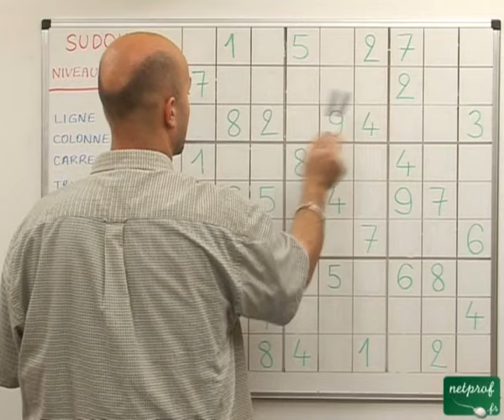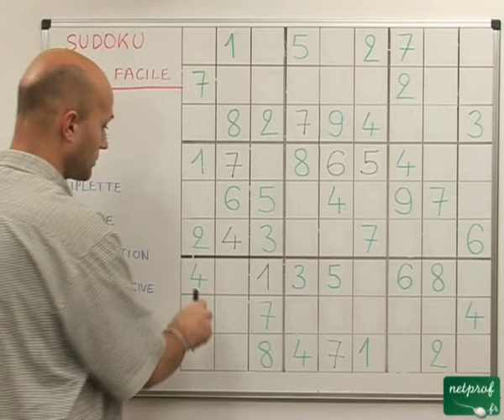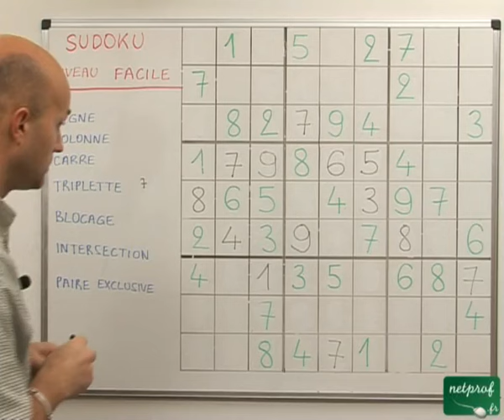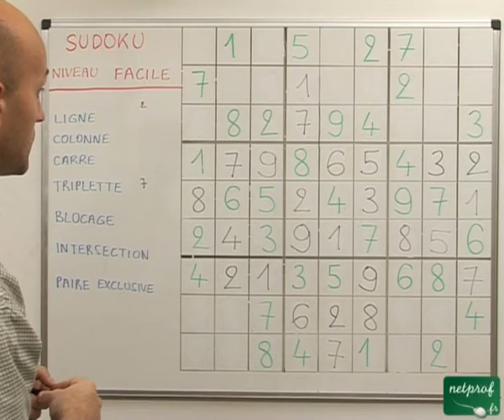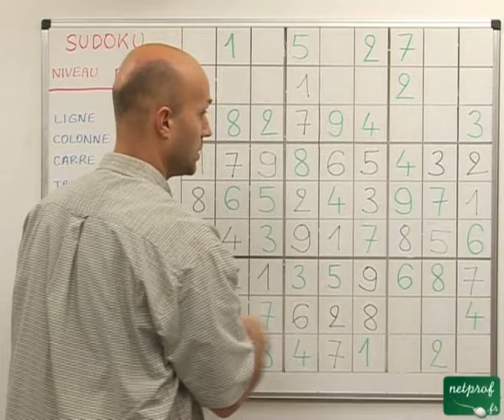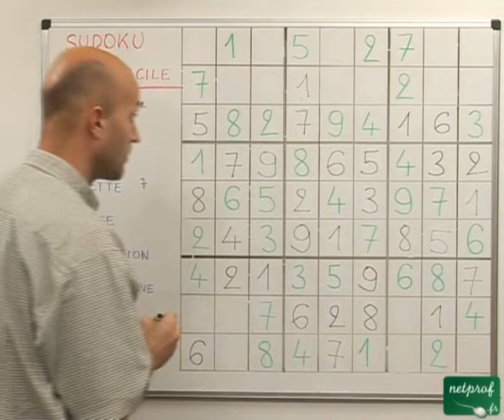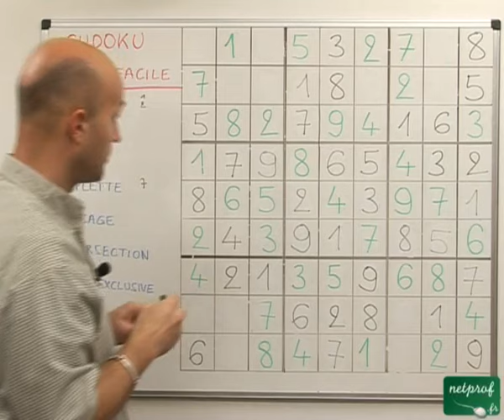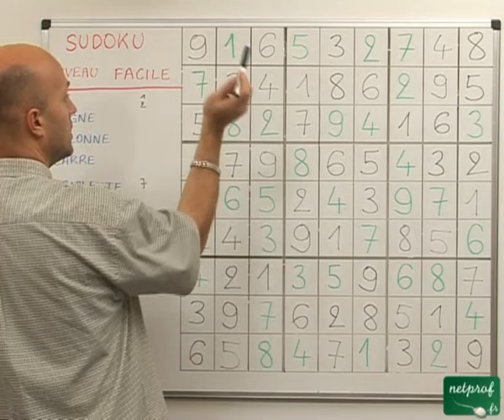Sudoku. Niveau 1 : facile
Cours netprof.fr de Jeux / Sudoku
Prof : Laurent